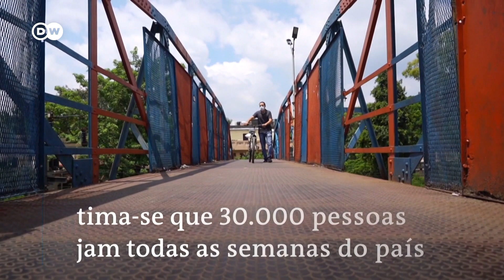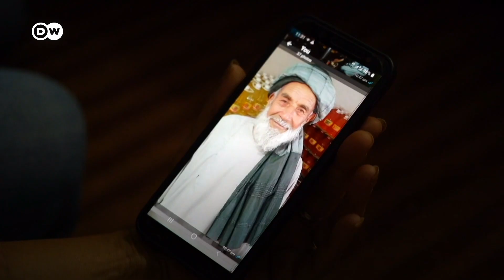Refugiados do Afeganistão fogem para Deli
Para mais notícias do Brasil e do DF, acesse metropoles.com